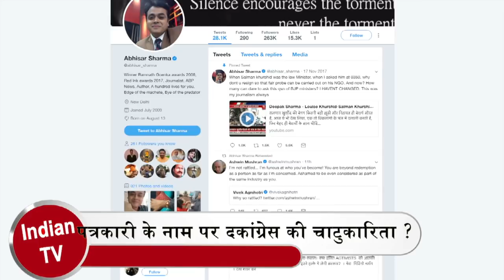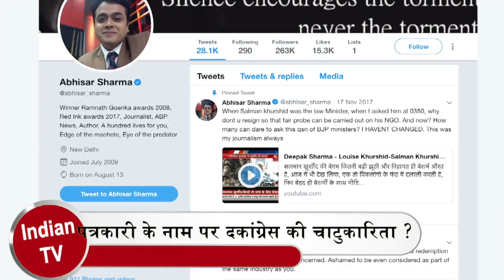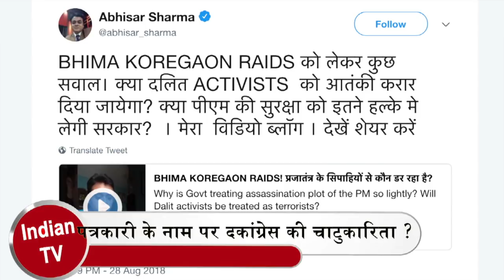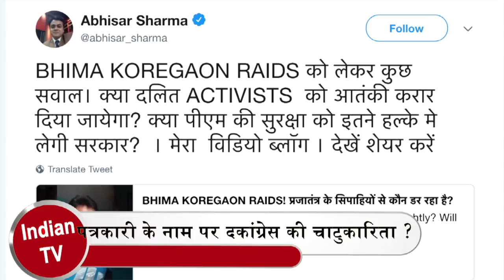दोगला पत्रकार Abhisar Sharma बना कांग्रेस का चमचा ? पर्दाफाश